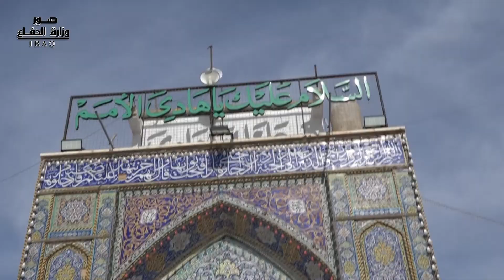وزير الدفاع يتفقد قيادة عمليات سامراء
تفقد وزير الدفاع السيد جمعة عناد سعدون قيادة عمليات سامراء يرافقه معاون رئيس اركان الجيش للعمليات نائب قائد العمليات المشتركة وعدد من ضباط وزارة الدفاع.
وفور وصوله عقد سيادته اجتماعاً ضم امراء ومدراء الأجهزة العسكرية والأمنية التي تعمل ضمن قاطع عمليات سامراء حيث أكد فيه على الالتزام بالضبط العسكري  وتفعيل عمل سرية الانضباط في القيادات والفرق وعدم السماح بإخلال الضبط العسكري بين الضباط والمنتسبين.
ووجه سيادته باستمرار ملاحقة بقايا فلول داعش وعدم السماح لهذه العصابات بزعزعة امن المواطنين فضلاً عن تكثيف العمليات التعرضية والاستخبارية بشكل يومي.
وشدد السيد الوزير على محاسبة الآمرين إذا تكررت الخروقات الأمنية ضمن قاطع مسؤوليتهم.
واختتم السيد الوزير جولته بزيارة مرقد الإماميين العسكريين عليهما السلام.